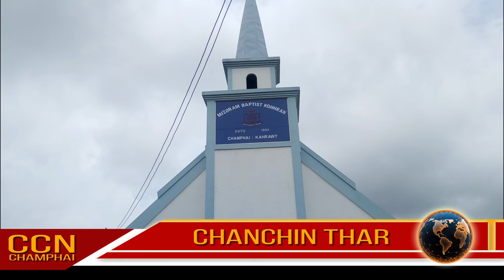CCN (Champhai News - January 27, 2024)